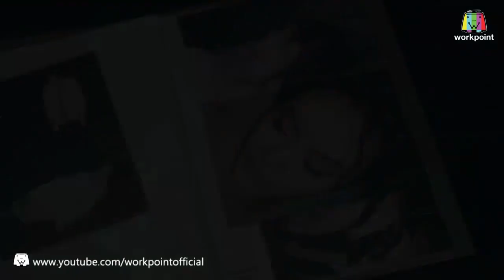Cheer & Kant (CK) @ Series 7 DAY"2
Replay Series 7 DAY"2 2016

เชียร์ ฑิฆัมพร Cheer Thikamporn & กันต์ กันตถาวร Kan Kantathavorn
ติดตามเพิ่มได้ที่ FB หรือ IG